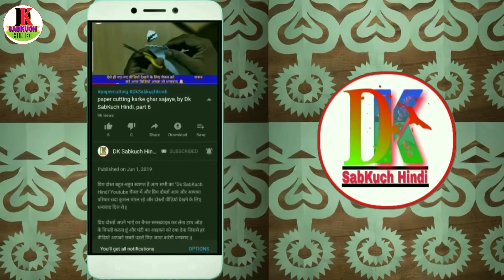How to make paper mango | paper mein new ideas designs craft | by Dk Sabkuch hindi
आज इस वीडियो में बताया है How to make paper mango | paper mein new ideas designs craft | by Dk Sabkuch hindi

{Our Some Other Video Playlist Links}